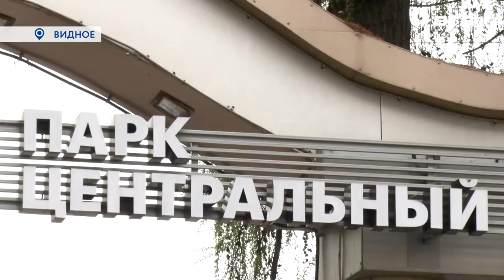ПАРКОВЫЙ СЕЗОН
1 мая во всех 4 парках муниципалитета открылся летний сезон. И в одном из них, в Центральном парке, побывала наша съемочная группа. Здесь устроили весёлый праздник для видновчан и гостей города.